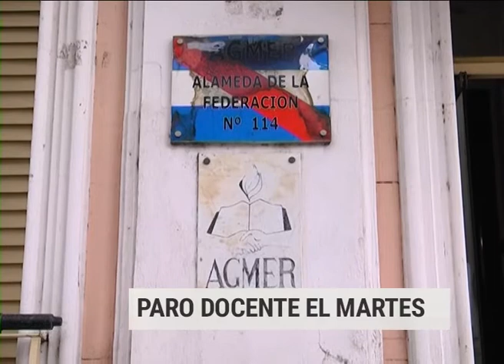AGMER adhiere al paro dispuesto por CTERA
Desde el gremio repudiaron "la represión sufrida por los docentes de las provincias de Corrientes y de Chubut", y señalaron que ante esa situación "somos convocados a manifestar nuestro rechazo a las políticas de ajuste y la consecuente represión aplicadas desde el gobierno nacional".